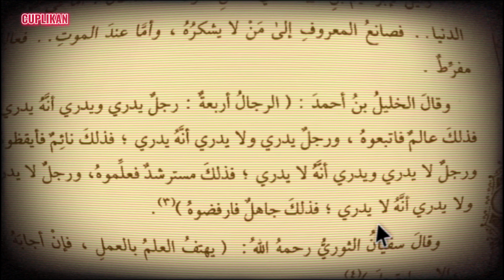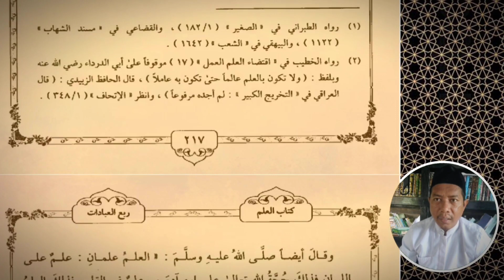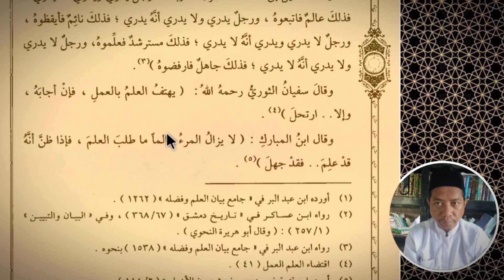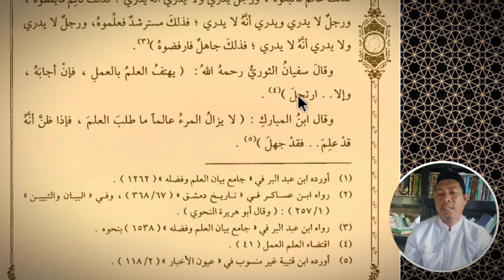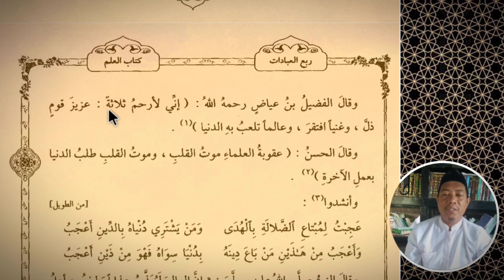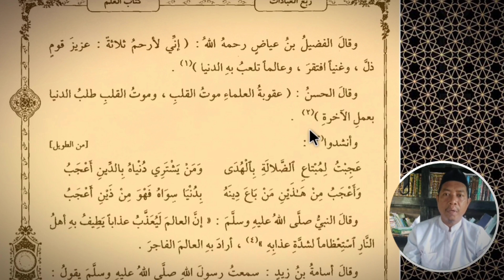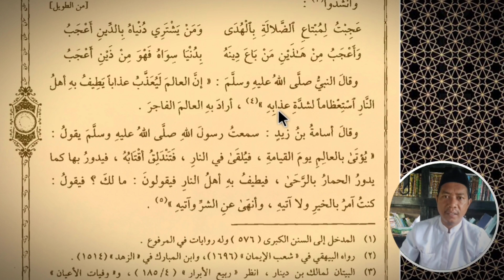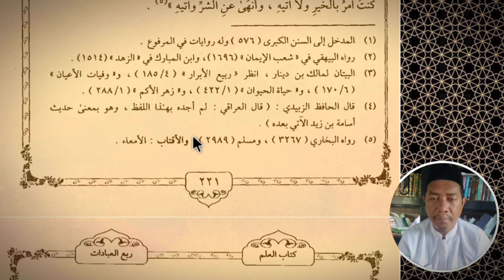#64. Resiko Ilmu Dan Tanda Yang Membedakan Ulama Akhirat Dengan Ulama Yang Tidak Benar.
Part 64. Bahaya Ilmu Pengetahuan dan tanda perbedaan Ulama akhirat dan Ulama buruk. Hlm. 219.

KITAB: AL-ILMU
BAB 6: Resiko Ilmu Dan Tanda-Tanda Ulama Akhirat Serta Ulama Dunia.

Kitab                    :  Ihya' 'Ulumiddin
Cetakan              :  Darul Minhaj 2011
Mushannif          :  Imam Al-Ghazali
Juz                       : Satu
Bagian Pertama: Seperempat Pembahasan Ibadah

ihya' ulumuddin
kitab ihya ulumuddin
kitab ihya ulumuddin pdf
isi kitab ihya ulumuddin jilid 1
terjemah ihya ulumuddin lengkap 9 jilid (9 buku) pdf